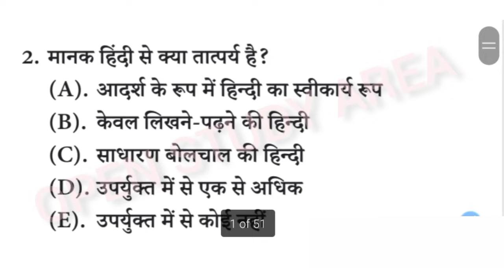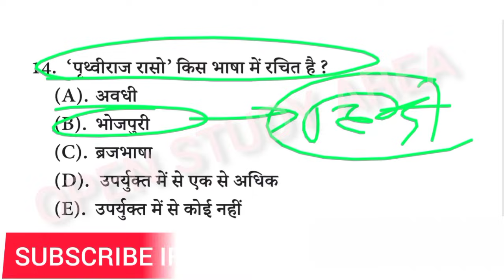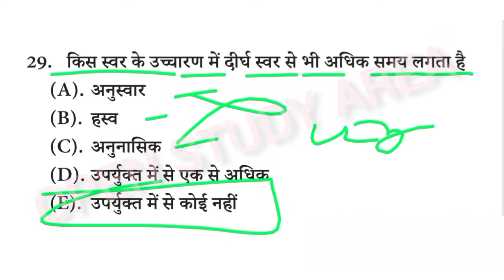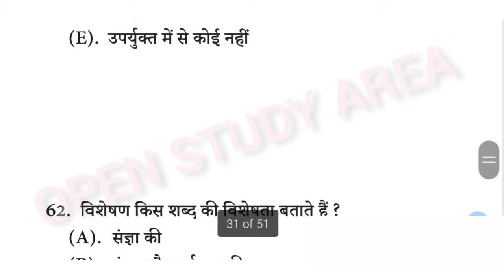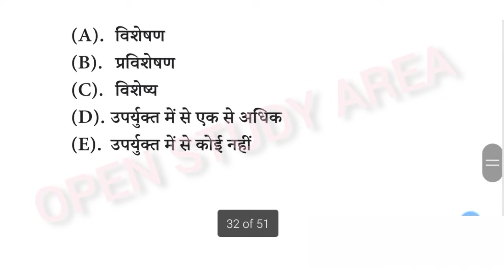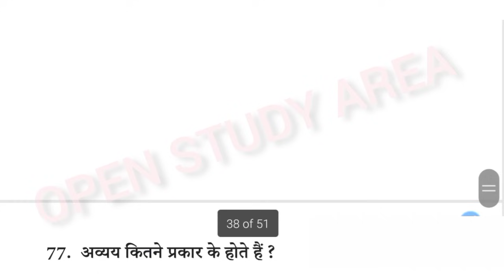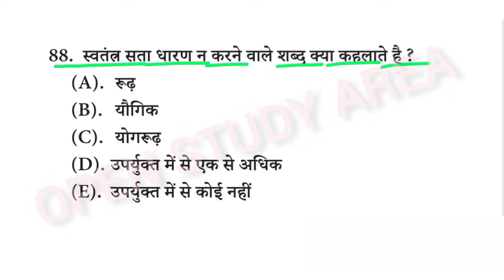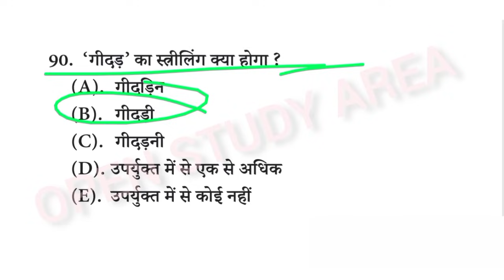BPSC शिक्षक भर्ती 2.0 | अंग्रेजी -हिंदी | qualifying paper bpsc teacher exam2.0 | भाषा प्रश्न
BPSC शिक्षक भर्ती 2.0 | 1857 की क्रांति का mcq | gk for bpsc teacher exam 2.0 | bihar special gk

BPSC शिक्षक भर्ती 2.0 | सामान्य अध्ययन | इस बार प्रश्नों का लेवल ऐसा हीं रहेगा | new patttern